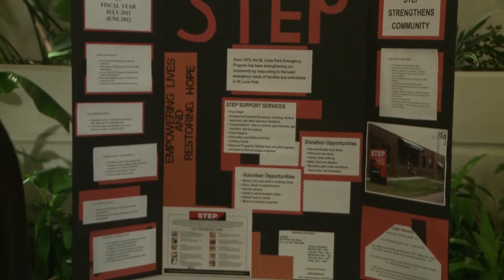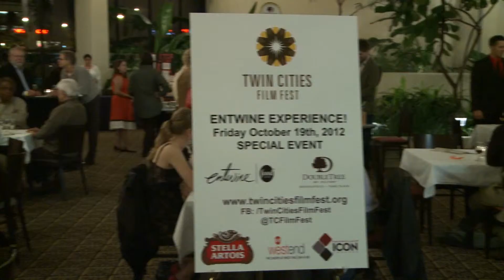2012 TCFF: Entwine Experience